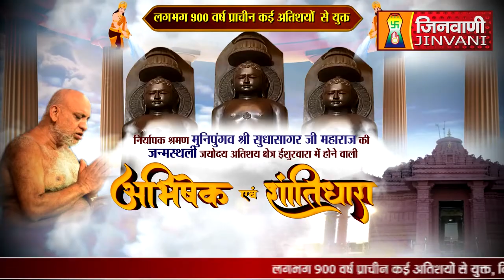Abhishek Shantidhara 11 Dec 2023 Ishurwara Sagar,(M.P) A010636